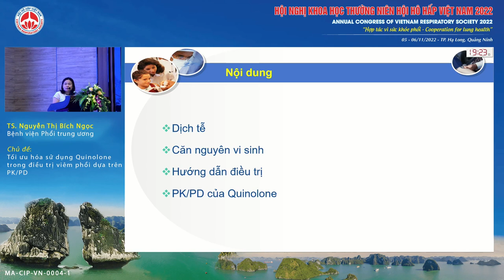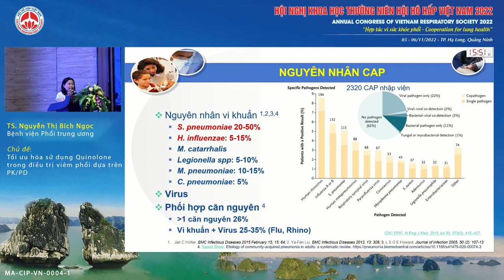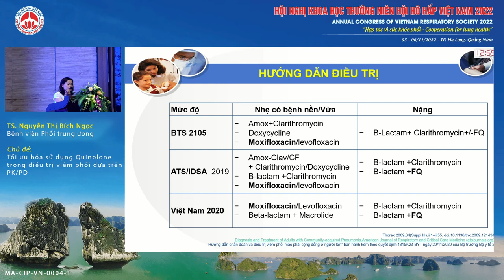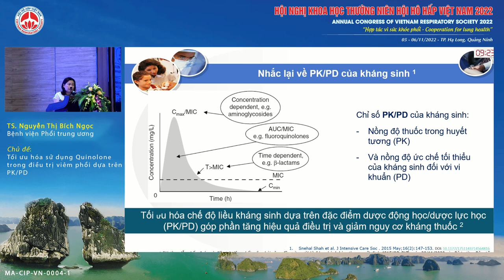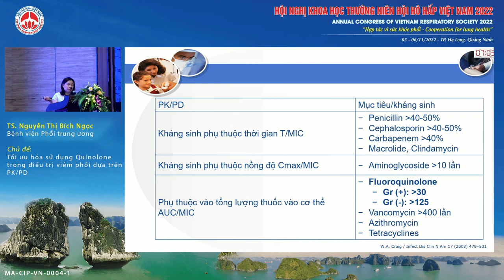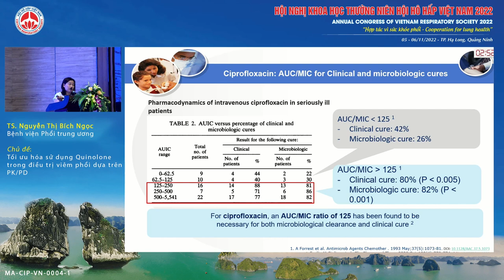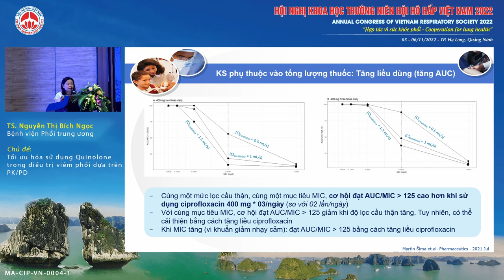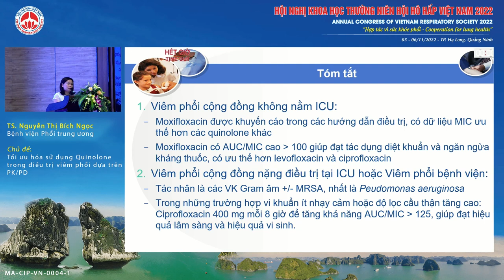HTVT03.1-Tối ưu hóa sử dụng Quinolone trong điều trị viêm phổi dựa trên PK/PD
Báo cáo viên: TS. Nguyễn Thị Bích Ngọc
Chủ đề: Tối ưu hóa sử dụng Quinolone trong điều trị viêm phổi dựa trên PK/PD
Bài báo cáo thuộc phiên Hội thảo vệ tinh “Tối ưu hóa sử dụng Quinolone trong điều trị viêm phổi” nằm trong khuôn khổ “Hội nghị khoa học thường niên Hội Hô Hấp Việt Nam 2022”.